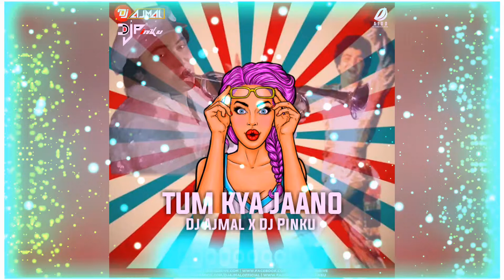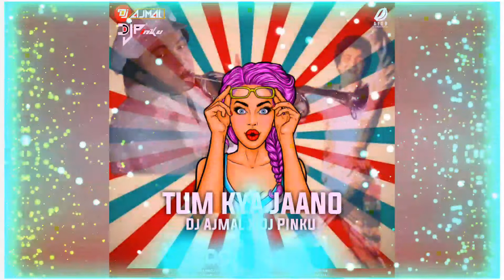TUM KYA JAANO REMIX DJ AJMAL & DJ PINKU || AIDD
💝HELLO PEOPLE💝

💖OUT NOW💖